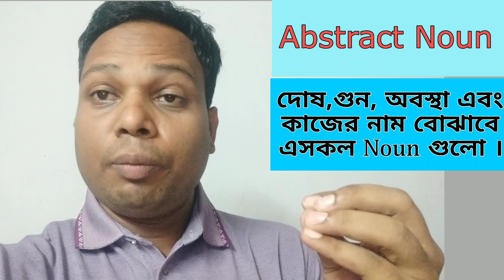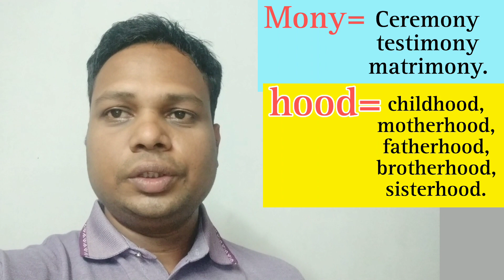কখনো ভুলব না | Abstract Noun | Adjective | English Grammar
Abstract Noun | Awards Winning     Abstract Noun Teaching Video
What is an Abstract Noun ? | Abstract Nouns | Grammar | Grammar Tutorial
abstract Noun
Concrete Nouns and Abstract Nouns
আর ভুলবে না Abstract Noun | Adjective
Abstract Noun | যে noun কে দেখা,শোনা, ছোঁয়া যায় না
Abstract Noun || Kinds of Noun || Basic English Grammar || Learn English in Bangla
Complete lecture of abstract noun in bangla | Abstract Noun examples and  exercises | noun in bangla
Material noun - Abstract noun Vs Article
Abstract Noun
জানুন, Abstract Noun কি? এবং Suffix যোগে এদের চেনার উপায়
all types of noun exercise in Bangla.
all nouns in english grammar.
all types nouns in English.
how many types of noun are there.
Abstract Noun
adjective
improve writing and speaking skills
writing skills
speaking skills

Rather you can say
Abstract Nouns
Abstract Noun
all types of nouns in english.
abstract Noun
adjective
writing skills
speaking skills

I have already shown
Abstract Nouns
Abstract Noun
.all types of noun exercise in bangla in english Grammar.
abstract Noun
adjective
writing skills
speaking skills

Learn how to easily solve
Abstract Nouns
Abstract Noun
abstract Noun
adjective

Basic Rules With Bulbul channelwill teach you
Abstract Nouns
Abstract Noun
abstract Noun
adjective
writing skills
speaking skills

Doing youtube video seo in bangla is very easy to learn.There are many tutorials on youtube but this one (My Basic Rules With Bulbul channel)
 actually shows the best way to do youtube video seo tutorial 2022.